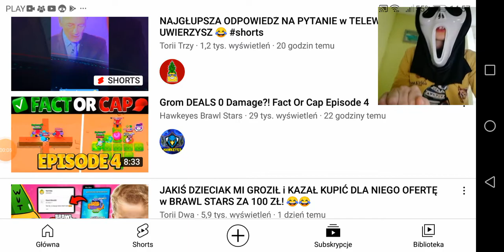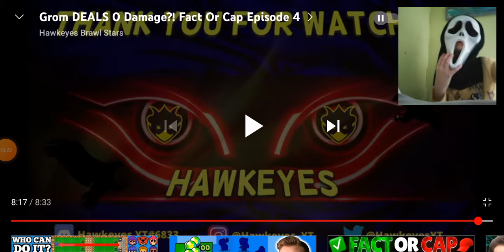Pogromcy mitów w Brawl Stars. Zszokowały mnie!!!!